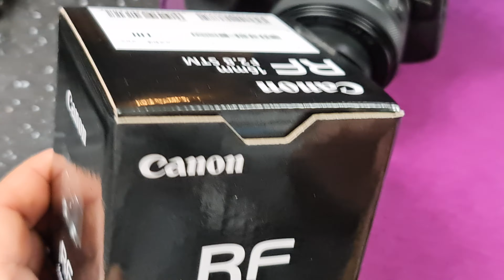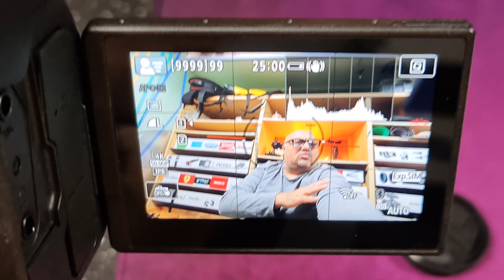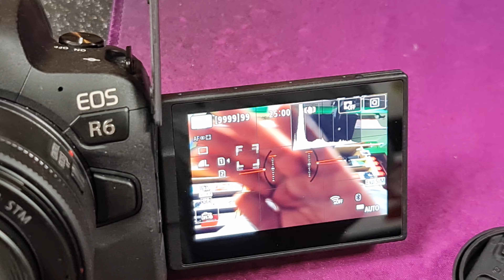Canon RF 16mm F2.8 STM, Nero ottica vlog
Canon RF 16mm F2.8 STM, Nero
Obiettivo ultragrandangolare per catturare ogni dettaglio
Con la sua lunghezza focale ultragrandangolare di 16 mm, RF 16mm F2.8 STM offre ottime prestazioni per il vlogging e incredibili opportunità creative per i creatori di contenuti che lavorano all'interno e all'esterno.

Marchio Canon
Descrizione lunghezza focale 16mm F2.8
Tipo di obiettivo Grandangolo
Supporti compatibili Canon RF
Descrizione obiettivo della fotocamera il link è un link affiliazione, questo vuol dire che se compri da questo link il prezzo è identico, ma amazon riconosce a noi una piccolissima percentuale che ci aiuta a realizzare questi contenuti.